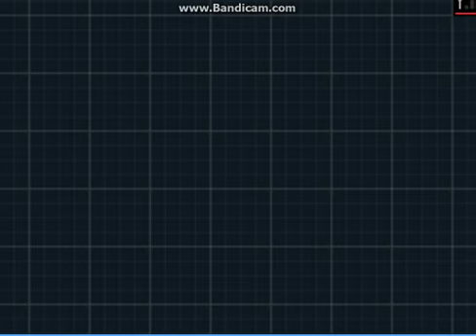Lets play pokemon White 2 part 35-Pinwheel forest part 2